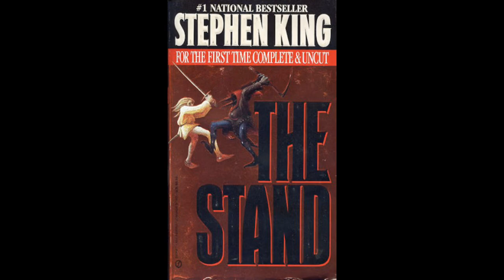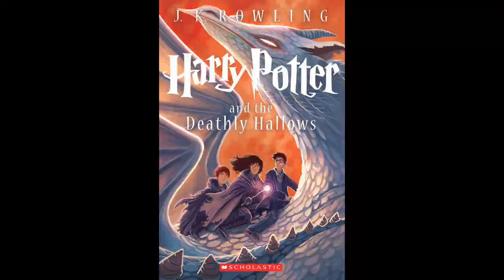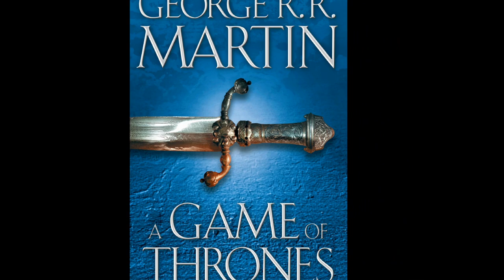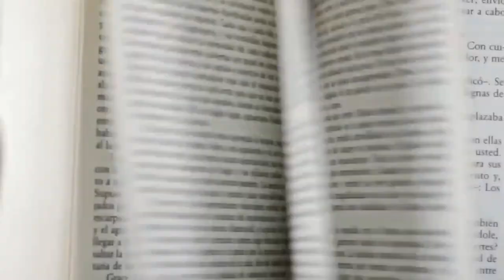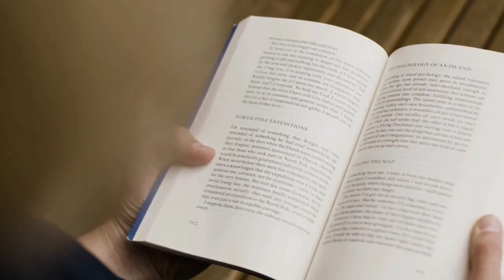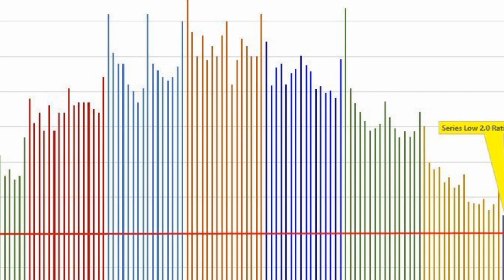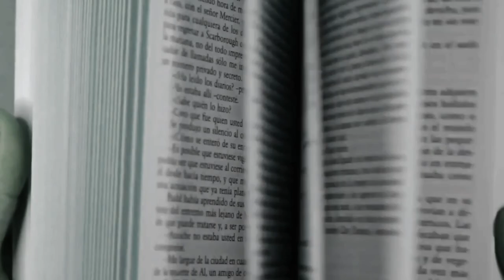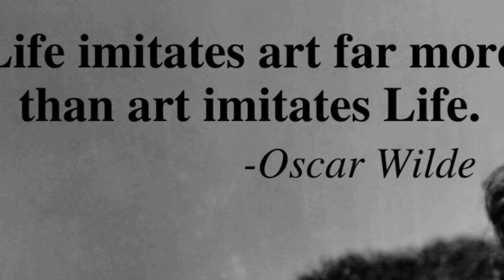The Value of Shock Value in Fiction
On this day's session: What is shock value? It's an act in fiction--or in life--that can cause the reaction of shock, fear, or disgust, something that grabs your attention. Often the method is done cheaply and abruptly, and often it's unnecessary. But it is effective. If done right, your creation becomes an instant classic.

Intro and outro music by TEKNOAXE

BOOKS BY JAMES M. GABAGAT

Follow JAMES M. GABAGAT